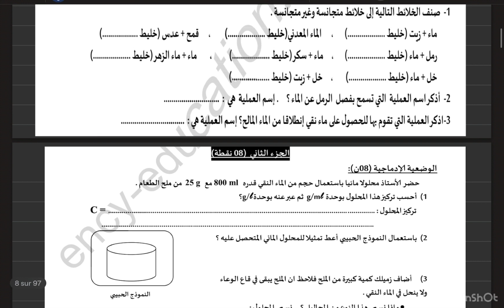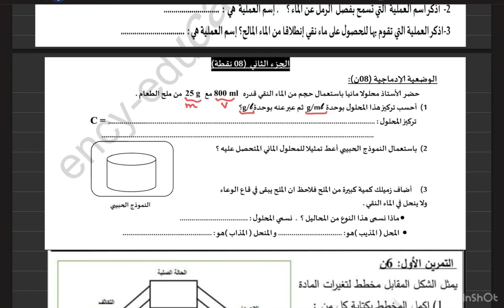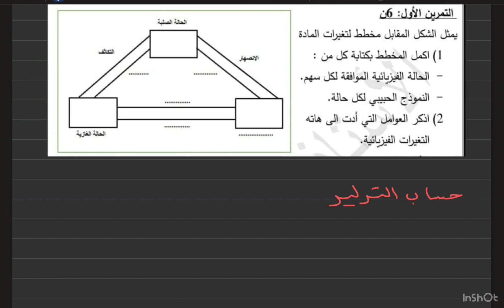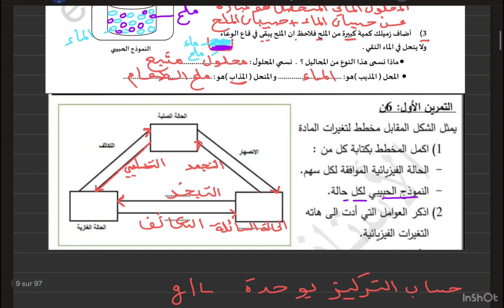ج2-موضوع رائع للمراجعة الفرض الثالث حل الوضعية الادماجية لسنة الاولى متوسط 🌹